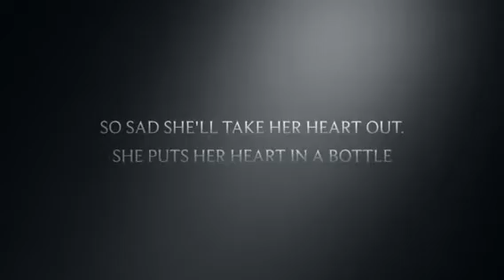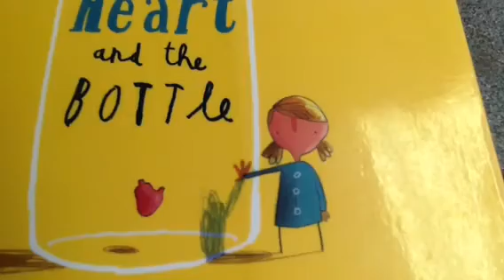The Heart and the Bottle by Theresa